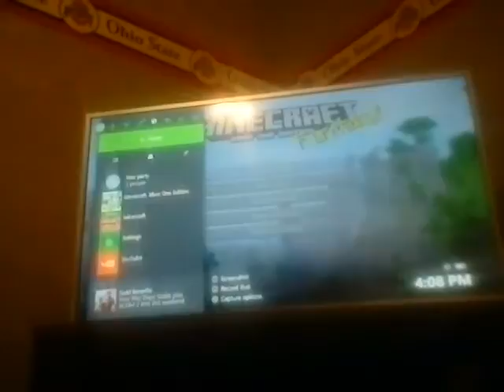Mine ADV EPISODE 2 (IN DANGER!)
Guys were in trouble help us by supporting the channel!